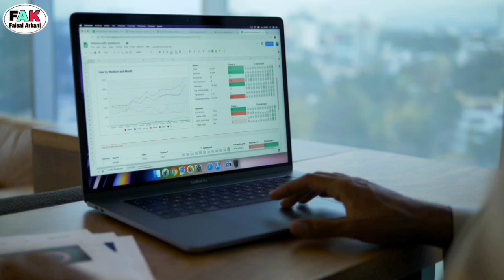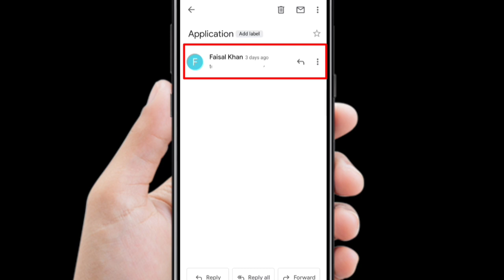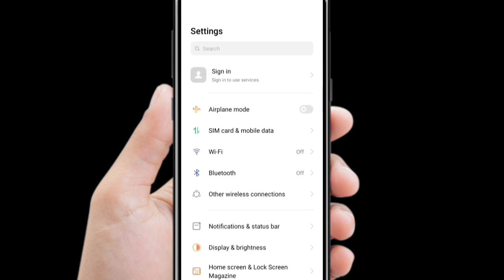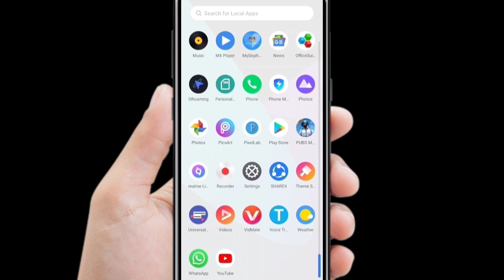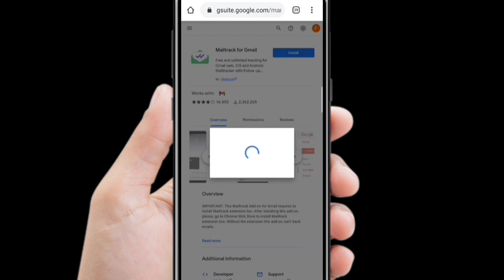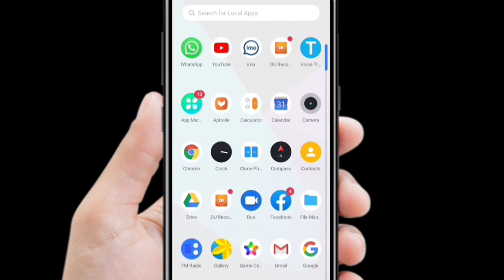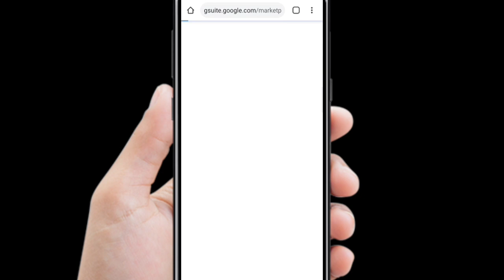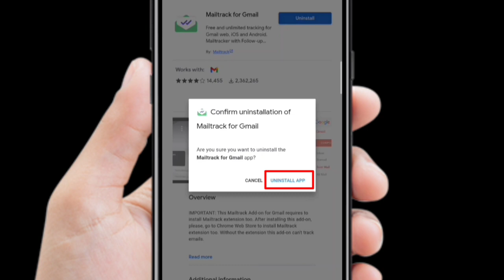How to know sent Email is read or not? Gmail Tutorial in Rohingya | Mail Open/Seen/Read Status Check